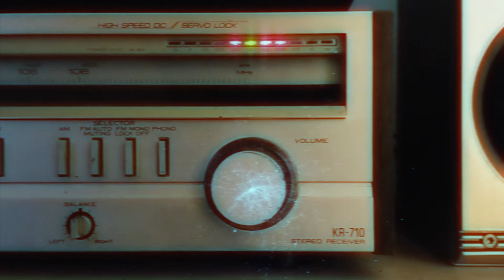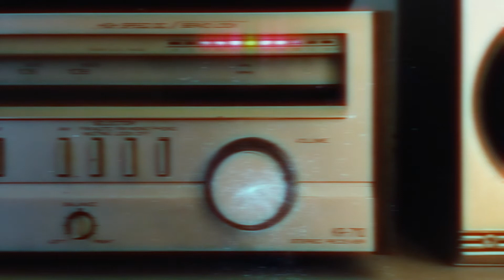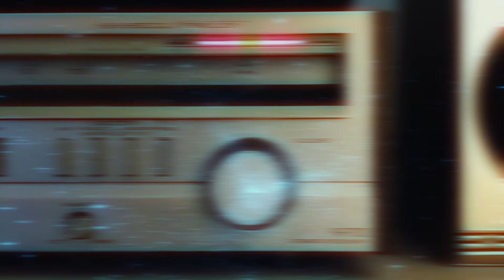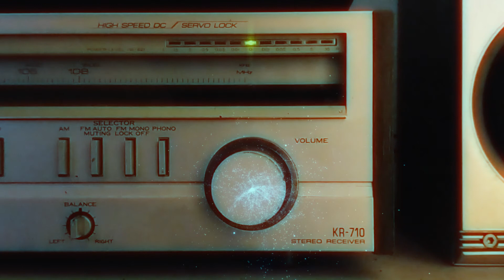jenner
thanks to manillan for visual elements